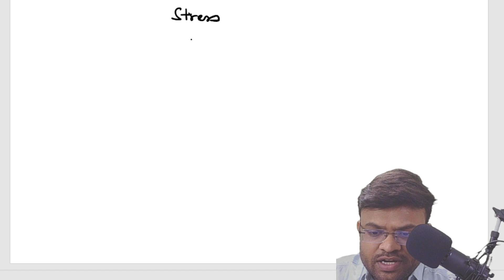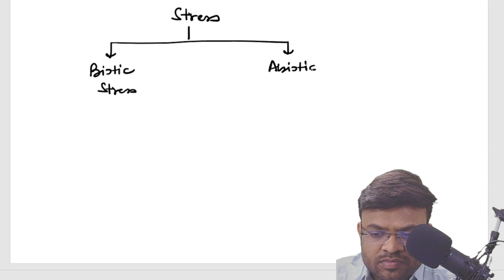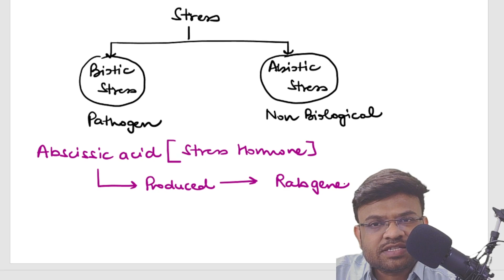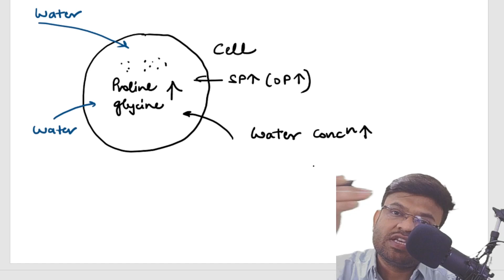Transgenic Plants- Drought Resistance: Genes, Mechanism & Examples